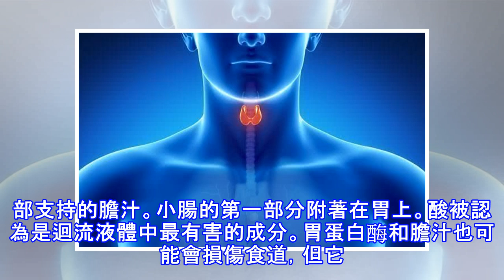什麼是酸反流？「酸反流」導致的哪些癥狀？酸反流有哪些併發症？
什麼是GERD（胃食管反流病）或酸反流？胃食管反流疾病，通常稱為GERD或酸反流，是胃內液體含量反流（支持或反流）進入食管的一種疾病。儘管在少數患者中出現炎症的明顯跡象，但液體可以使內襯發炎並損傷內臟（食管炎）。反流的液體通常含有由胃產生的酸和胃蛋白酶。（胃蛋白酶是一種開始消化的酶胃中的蛋白質）。迴流液體也可能含有從十二指腸向胃部支持的膽汁。小腸的第一部分附著在胃上。酸被認為是迴流液體中最有害的成分。胃蛋白酶和膽汁也可能會損傷食道，但它們在食道炎症和損傷中的作用並不像酸的作用那麼明顯。 GERD是一種慢性病。一旦開始，它通常是終生的。如果食道襯裡受傷（食管炎），這也是一種慢性病。而且，食道在治...